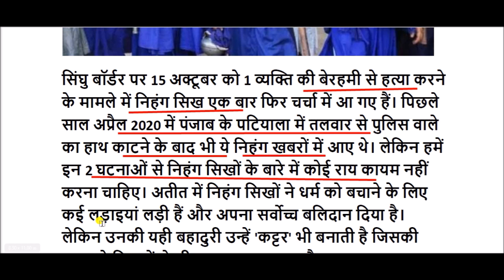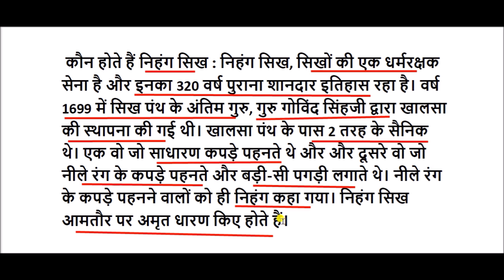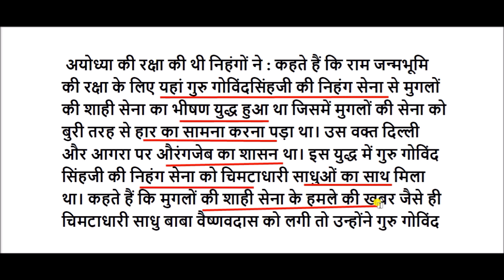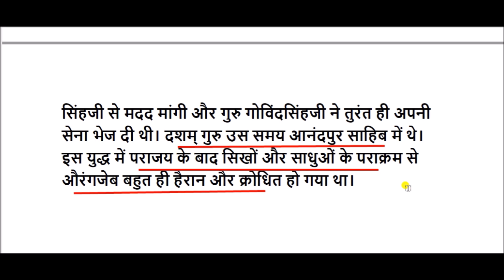कौन होते हैं निहंग सिख? | Who are Nihang Sikhs? | nihang sikh history in hindi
Nihang Sikhs gk for All Competitive Exams like SSC, Railway, IB, Bank, UPSC, BPSC, MPSC, PCS, etc.